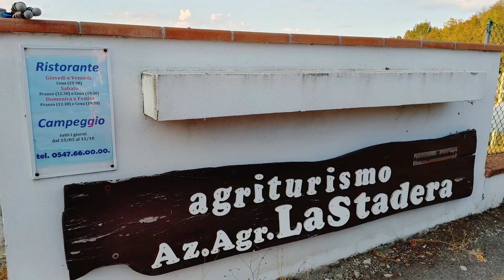GR21 E01: Von Bayern zu den Peleponnes, Zwischenübernachtung in Italien, Camping an Bord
Endlich Urlaub, vier Wochen Griechenland. In dieser Episode zeigen wir die Anreise vom Landkreis München nach Erineos auf den Peleponnes. Für eine entspannte Anreise legen wir vorher noch einen Zwischenstopp im Agriturismo La Stadera in der Nähe von Cesena ein. Mit der Fähre fahren wir dann von Ancona nach Patras. "Camping an Bord", d.h. wir dürfen im Fred bleiben und schlafen. Die erste griechische Station haben wir vorgebucht: Camping Tsolis in Erineos.